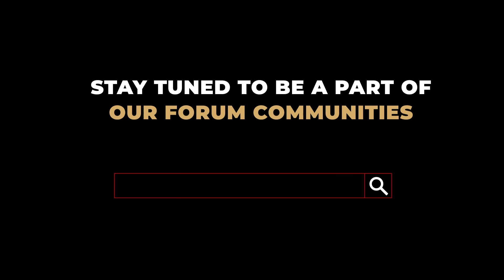"The best coaches for the best players" | Alana Winter | DLC Forum Masterclass | Episode - 1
Alana Winter explains to DLC members why diverse forums need a proper external learning coach to make all the right differences.